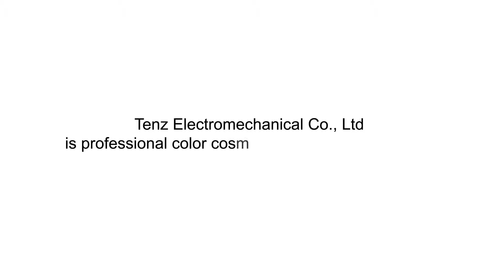TL-60-4A full auto lipstick filling machine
Target Products
Silicone mold lipstick、Engrave lipstick 、CMP lipstick、Traditional Lipstick
Output
30-35pcs/min
Power
220v-380v、50-60Hz
Compressed air: 6-8Mpa
Feature
1 Small size:3206*1300*1940mm
2 Filling、freezing、tube releasing in one machine
3 Filling in full silicone mold to ensure bullet surface smooth
4 Integrated cycle production line;Seperate mold-cycle

TENZ Electromechanical Co., Ltd
contact:Cherry